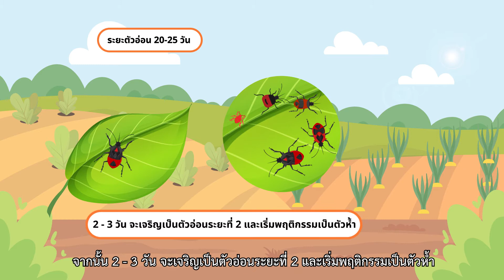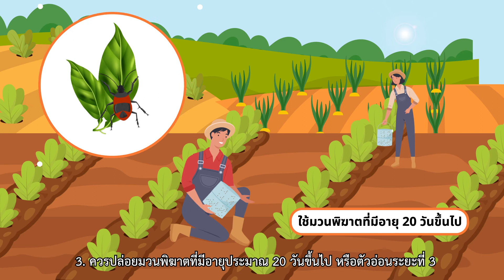ตอนที่ 14 “มวนพิฆาต” แมลงศัตรูธรรมชาติ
รายละเอียด : เพิ่มเติมความรู้ทุกเรื่องการเกษตรแบบเข้าใจง่าย ได้ทุกสัปดาห์ใน รอบรู้รอบด้านการเกษตรปี4